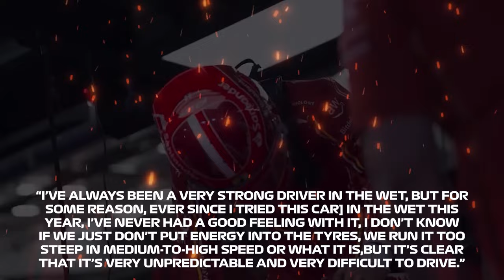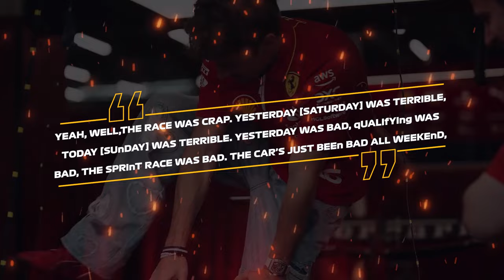Huge Chaos At Mercedes After Hamilton Unexpected Statement!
Watch for f1, f1 news, mercedes, lewis hamilton, george russel,  ferrari, red bull

In today's video we look at Huge Chaos At Mercedes After Hamilton Unexpected Statement!...Keep watching to see f1, f1 news, mercedes, lewis hamilton, george russel,  ferrari, red bull

Inspired by Perez CALLS OUT Race Stewards for Track Limits Drama 💀 F1 News

Inspired by F1 2023 Austrian GP - Everything You Need To Know

Inspired by Mercedes Drops BOMBSHELL on Lewis Hamilton!

Inspired by Why Red Bull staff are LEAVING in droves!

Inspired by Aston Martin's BIG ANNOUNCEMENT!